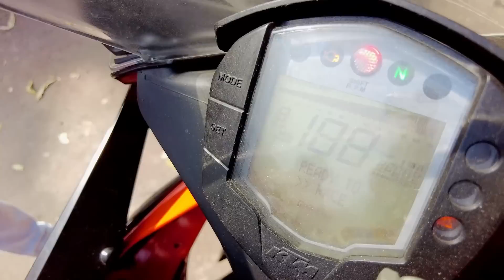Challengeing Price Car in Kolkata 🔥 | Used Car in Kolkata | H@t wheels | Rajeev Rox Bharti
सिर्फ:₹35,000 Challengeing Price Car in Kolkata | All certified car At H@t wheels |Rajeev Rox Bharti

📲H.Wheels
H@t wheels
18,Raja Dinedra Street
Kolkata-700009
Near- Garpar More ( Sealdha Station)